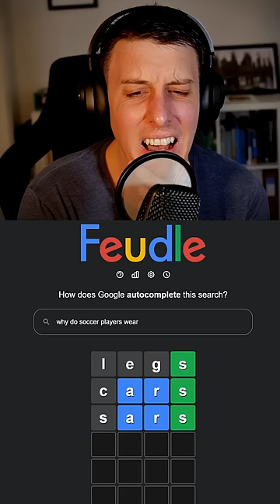Why Do Soccer Players Wear..? ⚽ Google Feudle